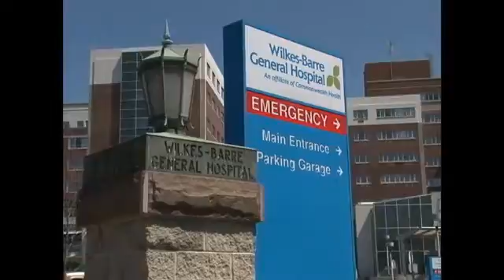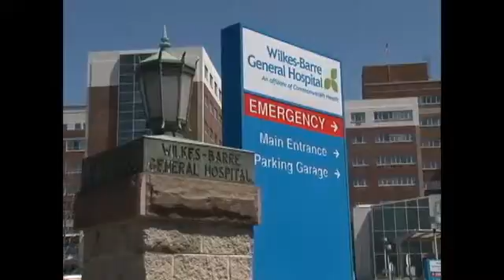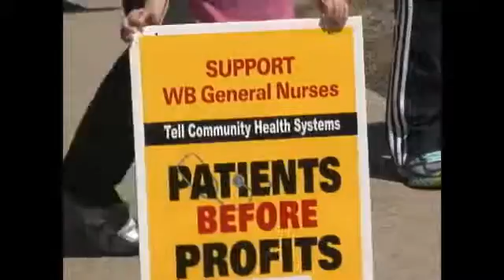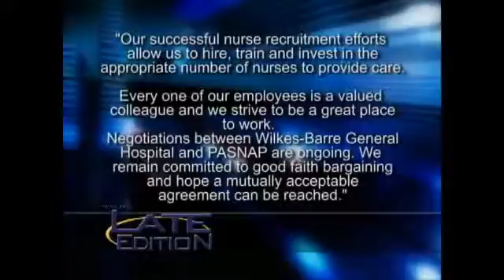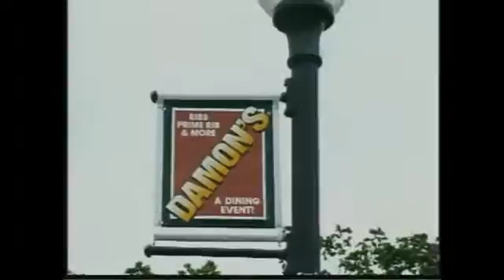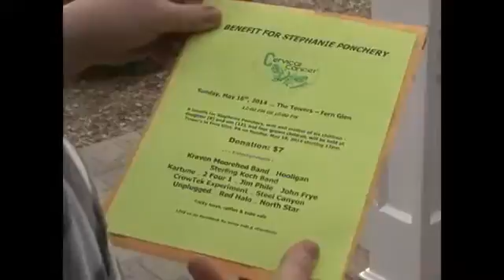LATE EDITION FOR APR 21